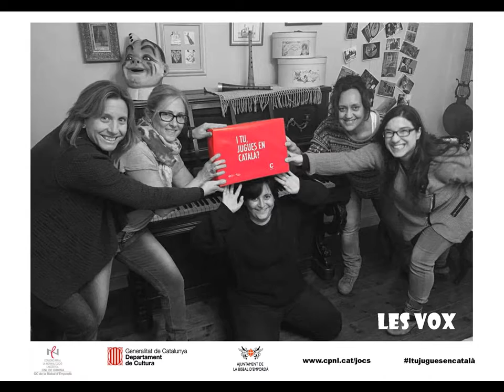I tu jugues... amb els músics bisbalencs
Els músics, grups de música i disjòqueis de la Bisbal són els protagonistes aquest Nadal de la campanya "I tu, jugues en català?" a la Bisbal d'Empordà. S'han fotografiat amb la capsa de la campanya i les fotos ara s'exposen als comerços de la Bisbal amb la intenció de promoure els jocs en català.